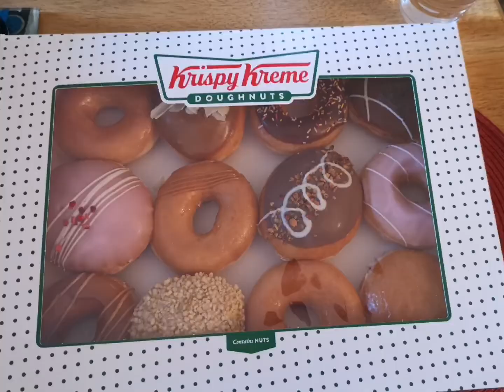Make The Most OF Everyday.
Going to Northolt Hill, But no chance to park our car.